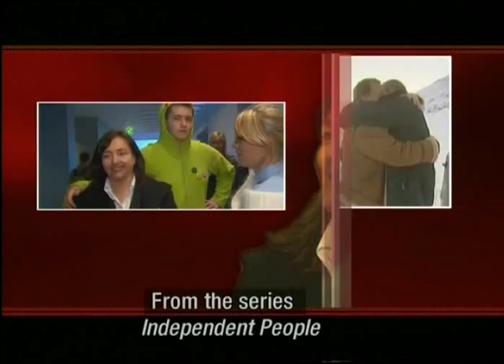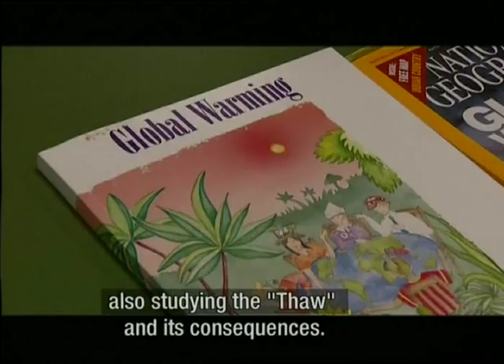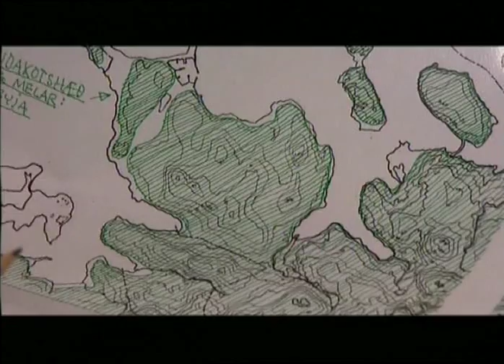Independent people - Trausti Valsson (Part -1/7)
Trausti Valsson episode from TV series Independent people [Sjálfstætt fólk]. Audio Icelandic, English subtitles. Aired on Channel 2 (Stöð 2), Iceland 16 January 2005.[Trausti Valsson info